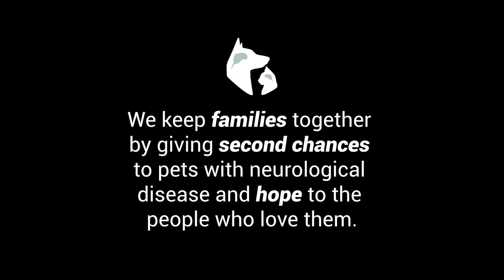Dog Head Shaking - Idiopathic Head Tremors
Idiopathic head tremors are a series of horizontal “no,” vertical “yes,” or rotational “bobblehead” gestures.

- Only occur in the head
- Happen while the dog is at rest
- Generally last less than five minutes
- Do not seem to upset the dog
- Can often be stopped by distracting the dog

Idiopathic head tremors can happen to any dog but are most often seen in young dogs under three years old and in certain breeds like:

- Dobermans
- Bulldogs
- French Bulldogs
- Boxers
- Labrador Retrievers